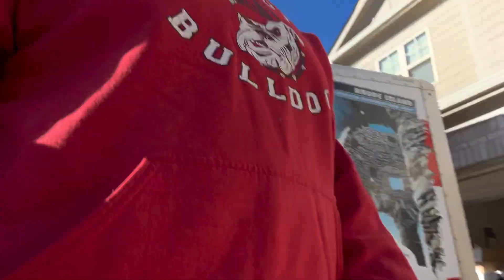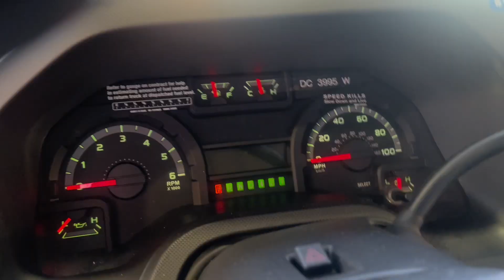I HAD to REORGANIZE My Garage for THE NEW YEAR😭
Let me know what videos y’all would like to see me do! Thanks for being here.